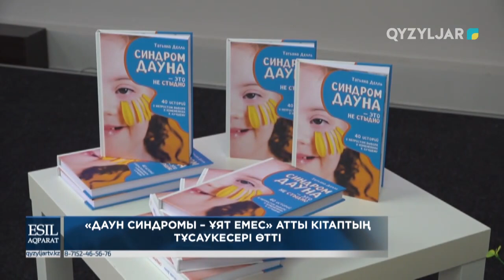«Даун синдромы – ұят емес» атты кітаптың тұсаукесері өтті